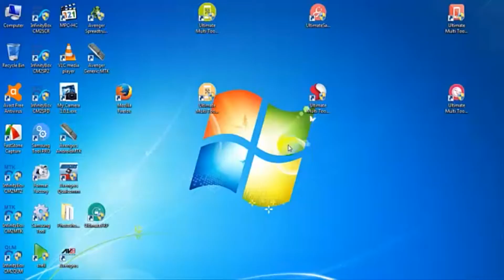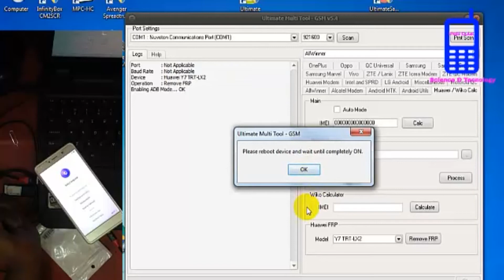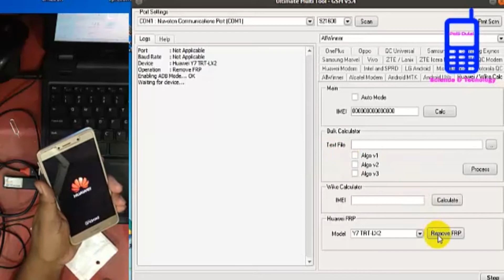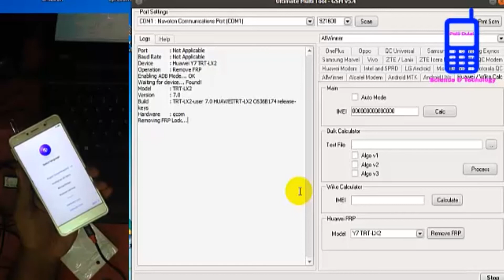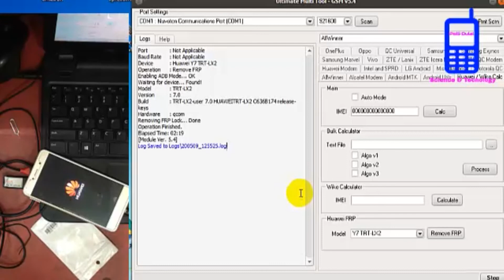Huawei TRT-LX2 Remove Frp Lock UMT Dongle,UMT Dongle Google Account Remove TRT LX2